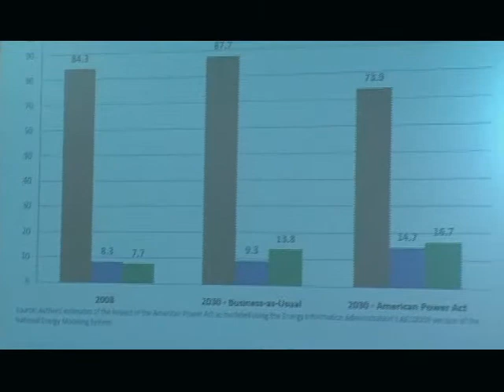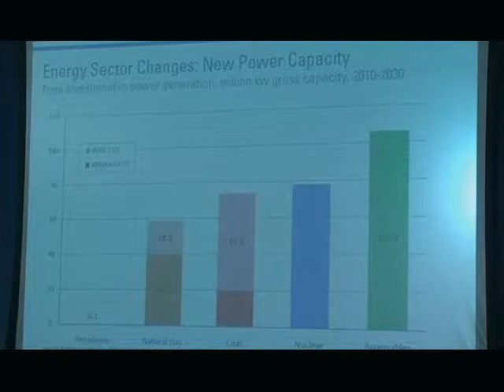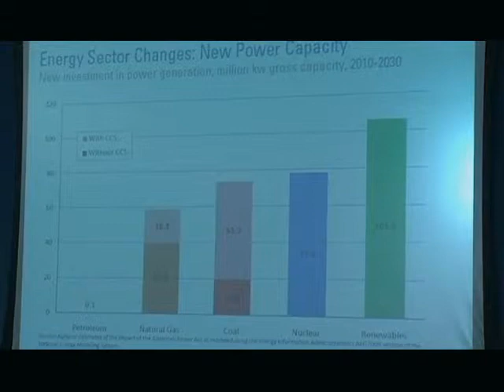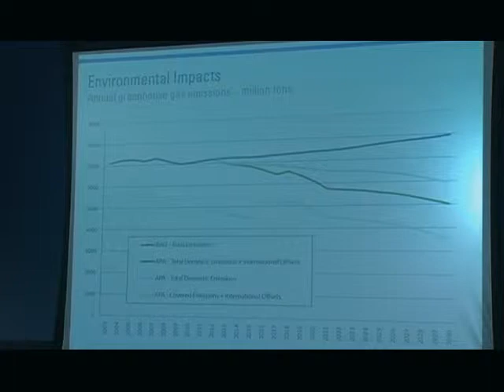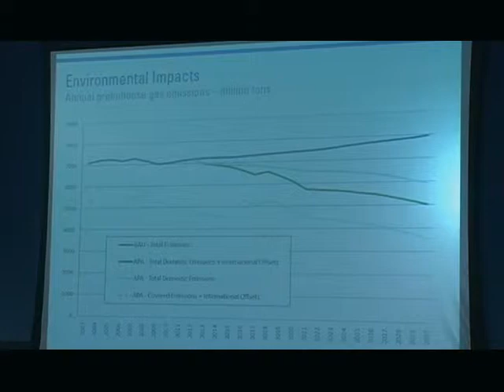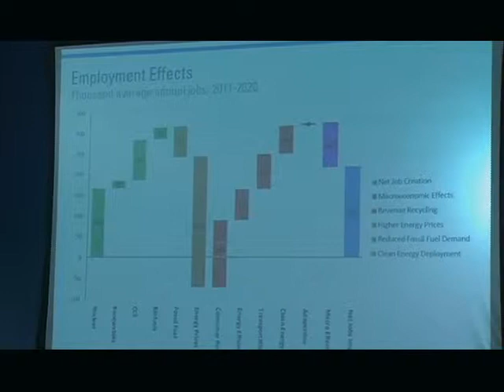Keynote: Assessing the American Power Act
The Peterson Institute and the World Resources Institute (WRI) cohosted a half-day conference on "The Prospect for Multilateral Cooperation on Climate Change" on May 20, 2010. Trevor Houser delivers the keynote address, presenting the findings of a new policy brief released at the conference, "Assessing the American Power Act," which he coauthored with Shashank Mohan and Ian Hoffman. ; Houser and his coauthors take audience questions following the presentation on the America Power Act.